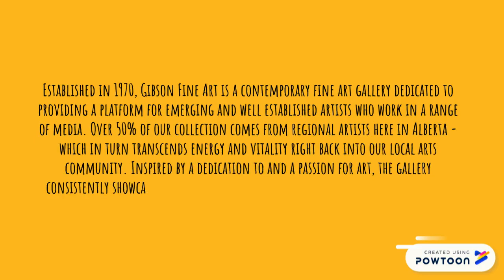Art Galleries In Calgary Ab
Gibson Fine Art

523 Cleveland Cres SE Calgary, AB  T2G 4R8 Canada

Established in 1970, Gibson Fine Art is a contemporary fine art gallery dedicated to providing a platform for emerging and well established artists who work in a range of media. Over 50% of our collection comes from regional artists here in Alberta - which in turn transcends energy and vitality right back into our local arts community. Inspired by a dedication to and a passion for art, the gallery consistently showcases a spectacular array of talented artists at public exhibitions and private events. Copy of Click to edit-- Created using Powtoon -- Free sign up -- Create animated videos and animated presentations for free.  PowToon is a free tool that allows you to develop cool animated clips and animated presentations for your website, office meeting, sales pitch, nonprofit fundraiser, product launch, video resume, or anything else you could use an animated explainer video. PowToon's animation templates help you create animated presentations and animated explainer videos from scratch.  Anyone can produce awesome animations quickly with PowToon, without the cost or hassle other professional animation services require.